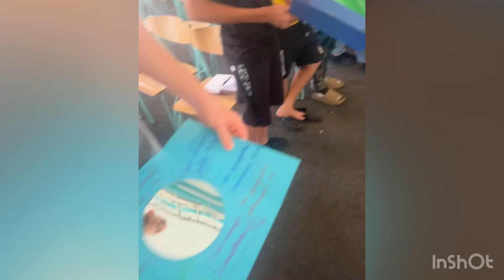Youth Camp 2024 Recap